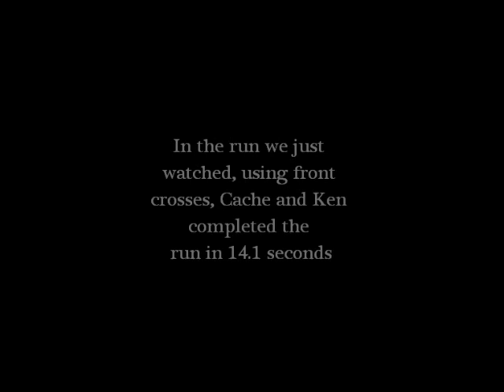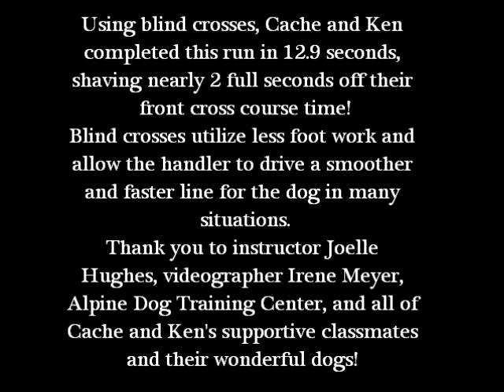Front Crosses vs Blind Crosses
Here is a video of a demonstration that I and Border Collie Cache (Rising Sun Cache OA OAJ OF CGC) were asked to do in agility class.  It is a great comparison of the differences between using front crosses and blind crosses.   We had fun doing it!